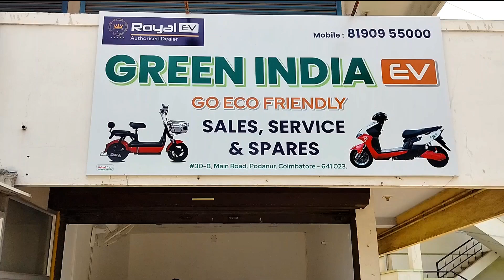ROYAL EV | TAMILNADU Authorized Dealer | GREEN INDIA EV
Royal EV is an innovative Electric Vehicle Manufacturing company. Royal EV have 9+ models which include High Speed, Low speed, and Commercial Vehicles.

Address: #30-B, Main Road, Podanur, Coimbatore, Tamil Nadu - 641023.

NOTE- EV CRAZE चैनल केवल आपको सूचनात्मक खबरे देनें की कोशिश करता है...अत: आप कोई भी सामान खरीदें य पैसो का लेन-देन अपने ही रिस्क पर करें. चैनल की इसमें कोई जवाबदेही नही होगी.